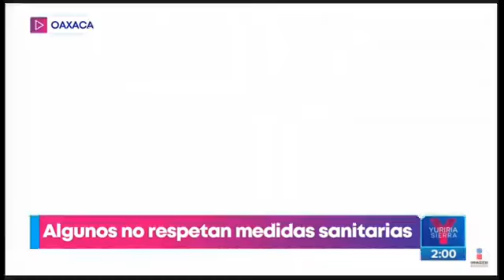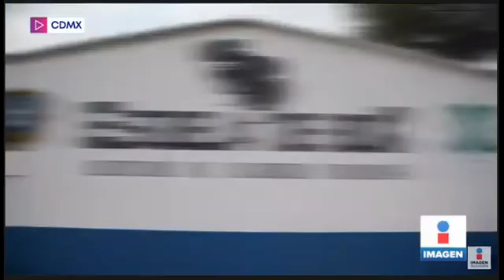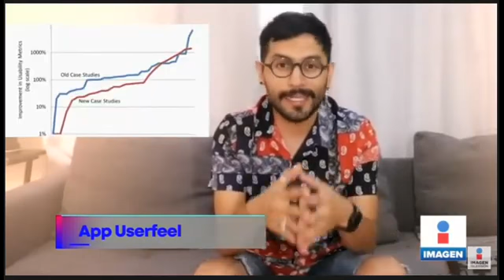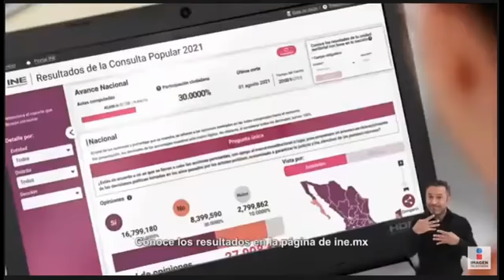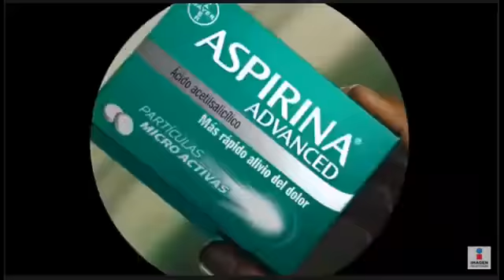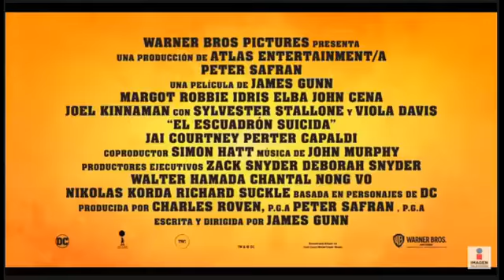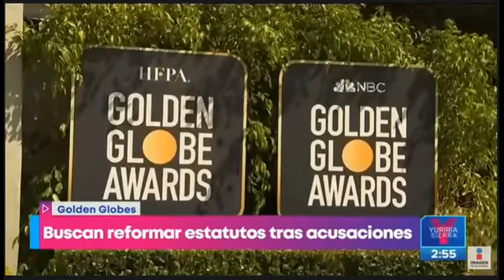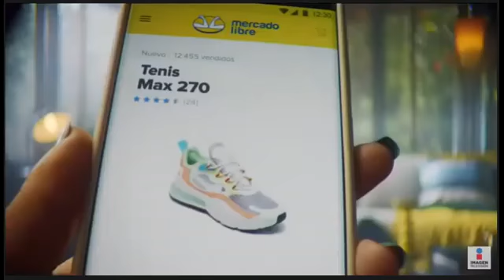Las Noticias con Yuriria Sierra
Del Viernes 6 de Agosto del 2021
Miercoles 11 de Agosto del 2021